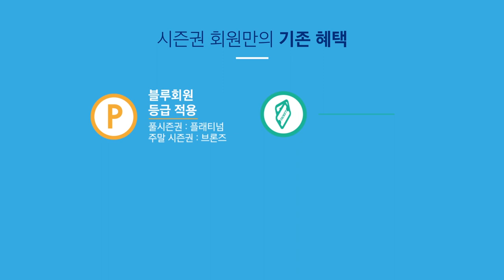[라이온즈TV] 2019 삼성라이온즈 홈경기 시즌권 판매 안내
2019 삼성라이온즈 홈경기 시즌권 판매 안내